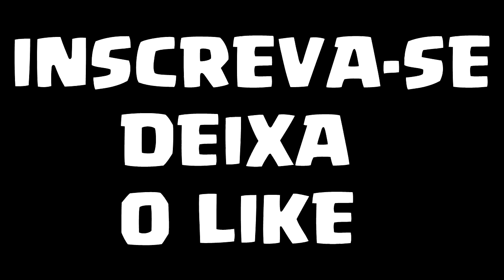RAFINHA ●BEM VINDO AO FLAMENGO! ●GOLS,DRIBLES & ASSISTENCIAS 🔥 (HD) 2019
►Nome: Marcio Rafael Ferreira de Souza Cunha

►Data de nasc: 7 de setembro de 1985 (33 anos)

►Nacionalidade: Brasil, alemão

►Altura: 1,71 m

►Pé: Destro

►Apelido: Rafinha

►Posição: Lateral Direito

✺  TAGS IGNORE:

rafinha bayern munich,rafinha bem vindo ao flamengo
rafinha minhoca,novo reforco do flamengo
skills rafinha,rafinha flamengo dede,
rafinha flamengo vs dede,
rafinha flamengo vasco,
rafinha flamengo skills,
rafinha rsq,rafinha bayern,
rafinha bayern munich,
rafinha bayern de munique,
rafinha bayern munich lances,
rafinha bayern munich flamengo,
rafinha bayern pes 2018,
rafinha bayern entrevista,
rafinha big love,rafinha lateral direito
rafinha dragão,
rafinha galinha,
rafinha flamengo,
rafinha viscardi,
rafinha a galinha,
rafinha acustico,
rafinha asas livres,
rafinha alcantara,
rafinha avai,
rafinha acustico pai,
rafinha alves,
rafinha arrocha,
rafinha almeida,
a galinha rafinha,
a liga rafinha bastos,
a galinha rafinha que foi roubada,
rafinha lateral direito
rafinha lateral flamengo